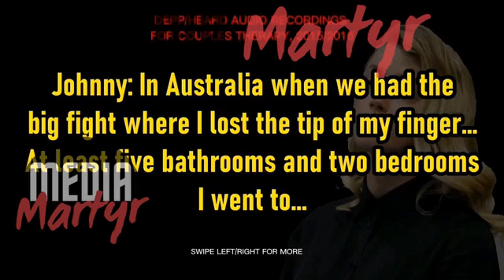Johnny Depp's testimony and court exhibits of the years of manipulation he got from Amber Heard